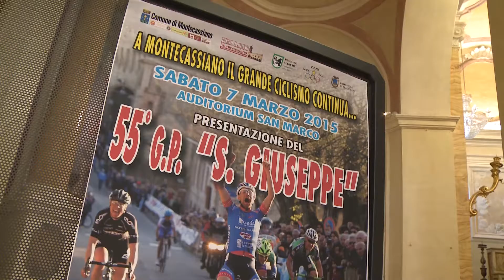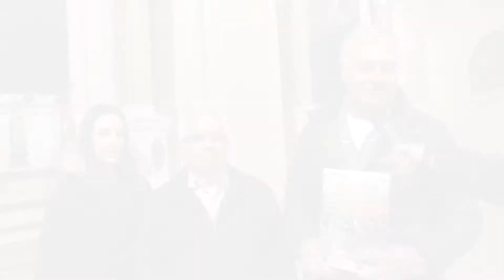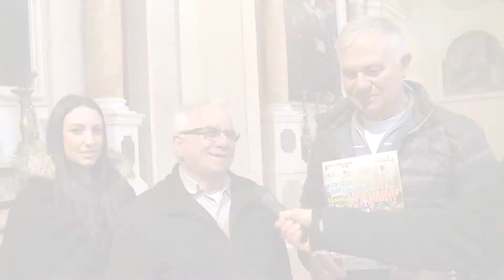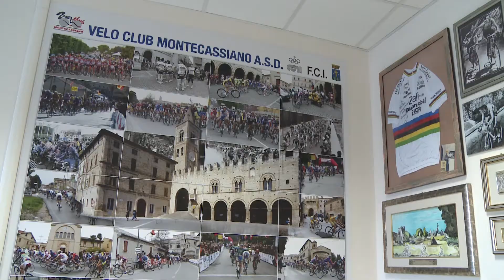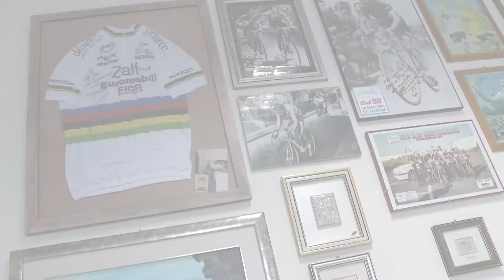Gran Premio San Giuseppe 2015 | presentazione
Montecassiano - 7 marzo 2015